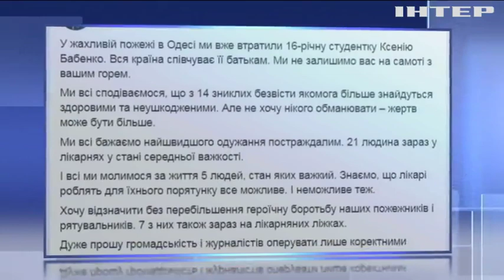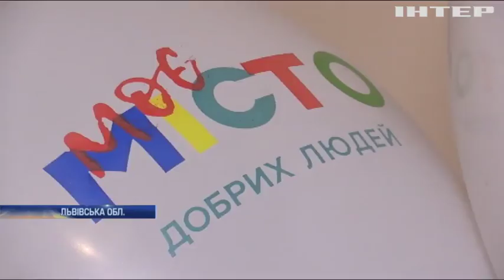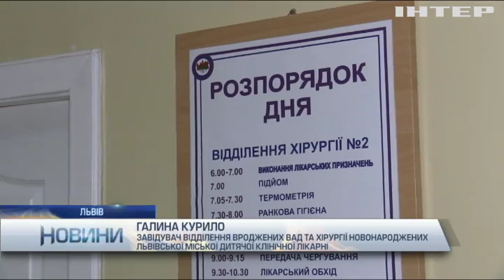Новости 7:00, выпуск за 6 декабря 2019 года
Головні події на цю годину:
На Донбасі не припиняються ворожі обстріли;
Володимир Зеленський провів телефонну розмову з Еммануелем Макроном;
США готують нові санкції проти Росії;
Пожежа в Одесі: кількість жертв продовжує зростати;
Володимир Зеленський пообіцяв покарати порушників протипожежної безпеки;
Як в Україні відзначали день волонтера;
73-річна спортсменка Роузі Поуп пішки вирушила до Непалу;
У Білому домі запалили новорічну ялинку